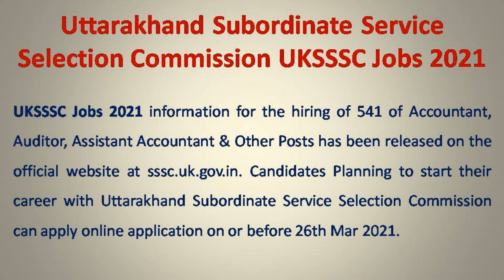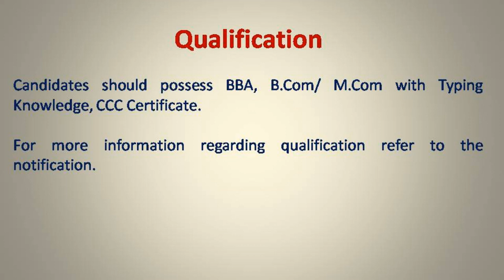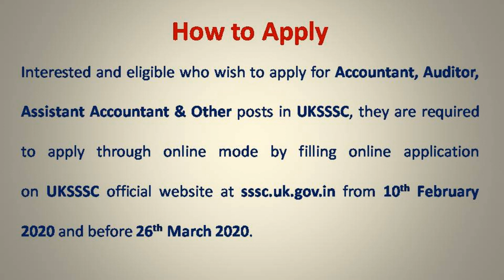JOB VACANCY in Uttarakhand Subordinate Service Selection Commission 2021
JOB notification for Uttarakhand Subordinate Service Selection Commission 2021